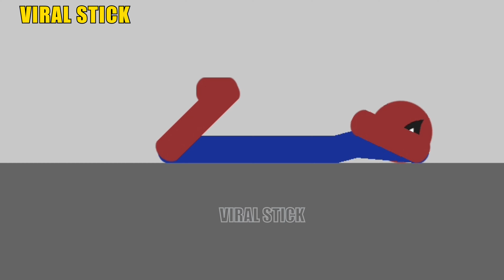Sonic vs Stickman | Stickman Dismounting funny and epic moments | Like a boss compilation #33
👋 Hello everyone! Welcome to Viral Sitck Channel. On my channel, you will find the best funny, highlights video of Stickman Dismounting Game.